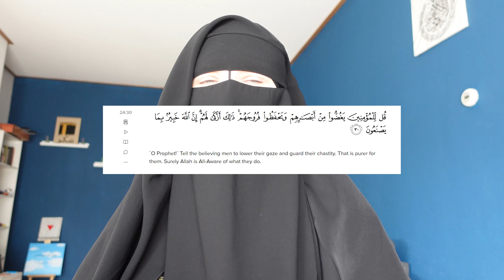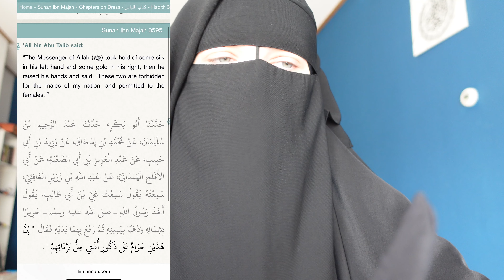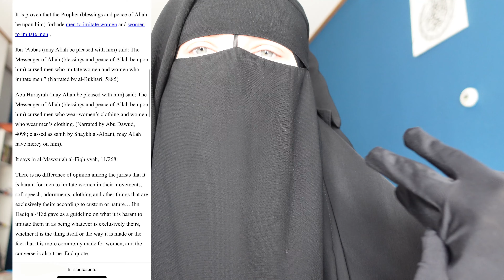KOBIETA MUSI SIĘ ZAKRYWAĆ A MĘŻCZYZNA JUŻ NIE?! CO ZA NIESPRAWIEDLIWA RELIGIA! 😡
Salam aleykum!

Dziś męski hijab! Jak to? A no tak to!